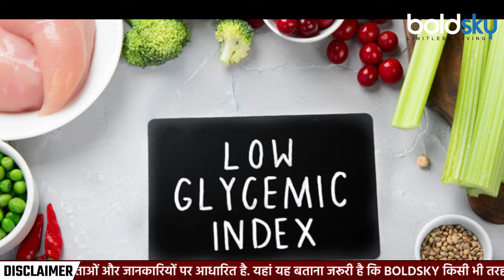Jitiya Vrat Parana Food 2024: जितिया व्रत पारण में सतपुतिया खाने के फायदे,Satputia Benefits In Hindi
Jitiya Vrat 2024 Health Benefits of Satputita: बिहार, उत्तर प्रदेश और झारखंड के कई इलाकों में आज जितिया का व्रत रखा गया है। जितिया व्रत महिलाओं के लिए बहुत मान्यता रखता है। मूल रूप से जितिया का व्रत बच्चों की लंबी उम्र और सलामती के लिए रखा जाता है। जितिया के व्रत के दिन पूरे परिवार में हर्षोल्लास और खुशी का माहौल देखा जाता है। आम त्योहारों के मुकाबले जितिया के व्रत में कुछ विशेष प्रकार के व्यंजन खाने का महत्व है। जितिया के नहाय-खाय में मडुआ की रोटी, माछ और नोनी साग खाने की परंपरा है। वहीं, जितिया व्रत के पारण में सतपुतिया या झिंगनी की सब्जी जरूर खाई जाती है। बिहार के कुछ क्षेत्रों में सतपुतिया के पत्तों का इस्तेमाल जितिया व्रत की पूजा में प्रसाद अर्पित करने के लिए भी किया जाता है।

Jitiya Vrat 2024 Health Benefits of Satputita: Jitiya fast is observed today in many areas of Bihar, Uttar Pradesh and Jharkhand. Jitiya fast holds great significance for women. Basically, Jitiya fast is observed for the long life and safety of children. On the day of Jitiya fast, an atmosphere of joy and happiness is seen in the whole family. Compared to common festivals, there is importance of eating some special types of dishes in Jitiya fast. In Jitiya's Nahai-KhaaiMadua roti, fish and Noni greensThere is a tradition of eating. At the same time, Satputia or Jhingni vegetable is definitely eaten during the Parana of Jitiya fast. In some areas of Bihar, Satputia leaves are also used to offer Prasad in the worship of Jitiya fast.